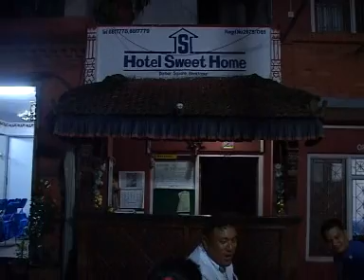RC Bhaktapur 7th Installation Hotel Sweet Home